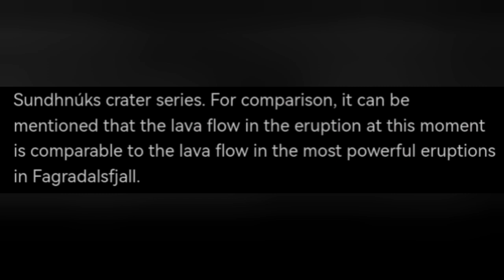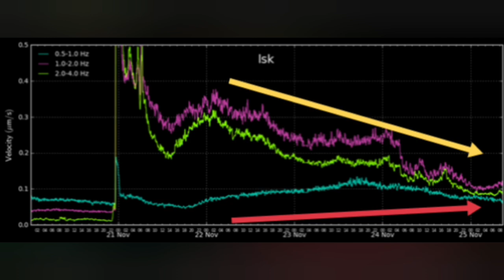Stronger Than Fagradalsfjall, Invisible Lava Flow Continues, Iceland Sundhnúka Volcano Eruption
Icelandic Meteorological Office (IMO)Update

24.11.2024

Updated November 25 at 15:25

The activity has not decreased as quickly as in previous eruptions.

The lava flows are the more powerful than eruptions in Fagradalsfjall.

Lava flow can still put a strain on the dikes at Svartsengi

Risk assessment unchanged.

Link to gas pollution forecast

From yesterday evening, the eruption turbulence and visible activity of the eruption decreased further, but the activity then stabilized again after midnight. However, there is still considerable force in the eruption and the activity has not decreased as quickly as in previous eruptions in the Sundhnúks crater series. For comparison, it can be mentioned that the lava flow in the eruption at this moment is comparable to the lava flow in the most powerful eruptions in Fagradalsfjall.

The northernmost crater is the most active, and from it the lava flow now runs to the east. During the night, magma sputtered from time to time above the rim of the southernmost crater, but no activity has been seen in it today. The same applies to the central crater, which was the most active crater in the first days of the eruption, but activity in it significantly decreased yesterday and no activity is visible in it today in web cameras.

The lava flow that has flown to the west has slowed down and cooled on the surface. However, it can still be expected that the lava flow will continue below the surface towards the defenses at Svartsengi and Bláa Lónið, even though its flow has slowed considerably.

Experts from the Institute of Natural Sciences measured the spread of the lava on Saturday, when the eruption had been going on for about 3 days. According to those measurements, the total volume of lava was about 43 million cubic meters and it covered about 8.5 square kilometers of land. This is about 65% of the volume that erupted in the last eruption that lasted 14 days.

Land continues to subside in Svartsengi, but it has slowed down compared to the subsidence at the beginning of the eruption. It is still too early to say whether magma accumulation will continue under Svartsengi. The lava flow of the eruption needs to be further reduced before it can be said that magma accumulation will continue.